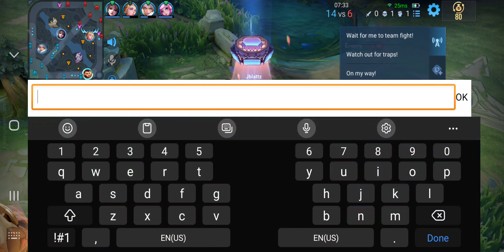September 11, 2024